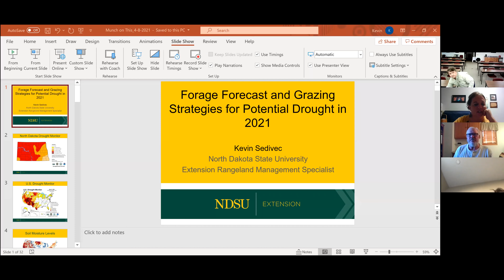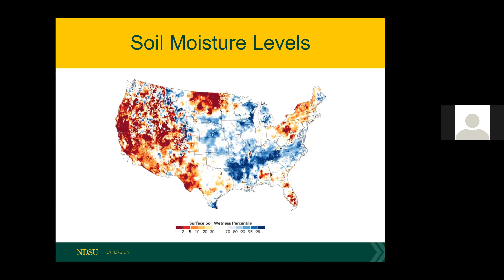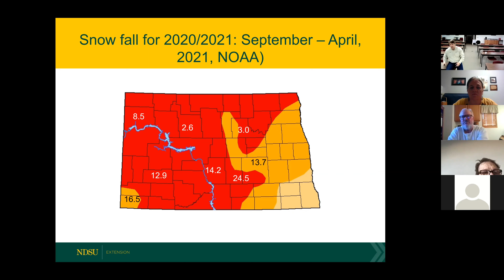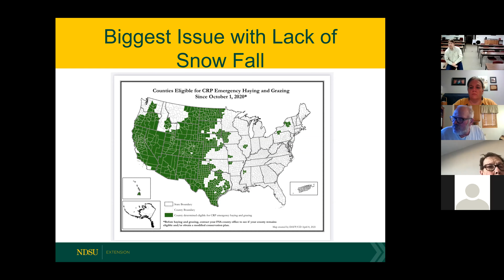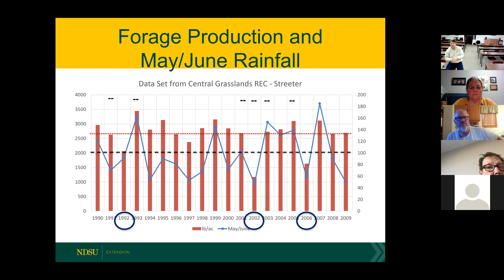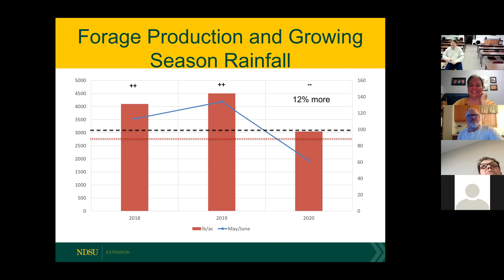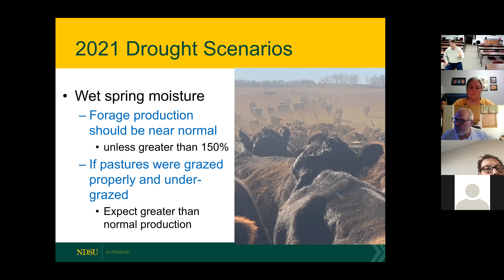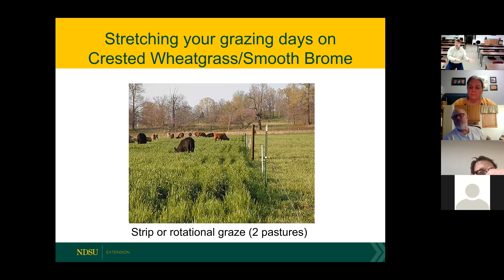2021-4-8 "Munch on This" with Dr. Kevin Sedivec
2021 Forage Forecast: Planning for Drought